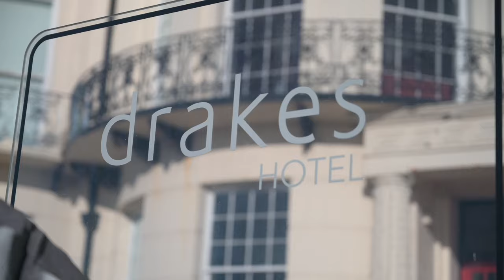Knife Drop - Ian Swainson at Amarillo Restaurant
Acclaimed chef Ian Swainson, invites us to take a look at his new venture, Amarillo restaurant in Brighton.

Find out more about the man behind it all, the style of food they create at the restaurant and what Ian's Knife Drop Dish is.

Ian Swainson serves up his Knife Drop Dish: Arroz Negro - squid ink paella, allioli & cuttlefish cracker.

Knife Drop Dish: A dish that is the chef at his best.
'This is me on a plate, drop the knife I'm done!'